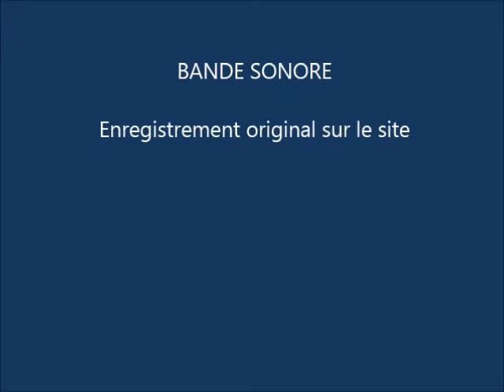PEL _ Puyloubier _ Saint-Ser 2014 _ la messe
Puyloubier, Chapelle Saint-Ser, lundi 09 juin 2014 _ Pèlerinage de Saint-Ser.  Messe en l'honneur de Sant Ser Patroun de Pei-Loubié, célébrée par le père Michel-Pierre Morin, vicaire de l'Unité Pastorale Auréliens-Sainte Victoire.